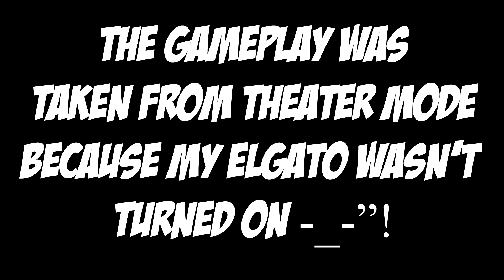Call of Duty Black Ops 3 Multiplayer - Best Gun In The Game!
I was using the vesper, arguably the BEST GUN in the game so far! It was also live commentary with HaxorProWolf so forgive us for the messed up words! I also had 2 R.A.P.S! I hope you guys enjoy :and have a nice day :D!